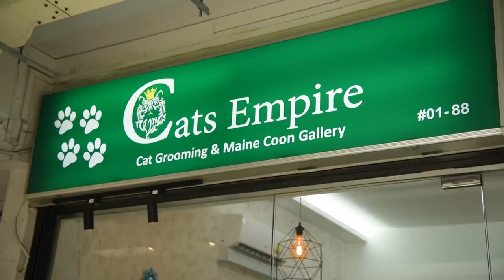Cats Empire - Company Introduction & Service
Get to know Hussein Masor, the owner and chief groomer at @catsempire.

Passion is what drives you to making your business work with a purpose no matter how hard the process may be.